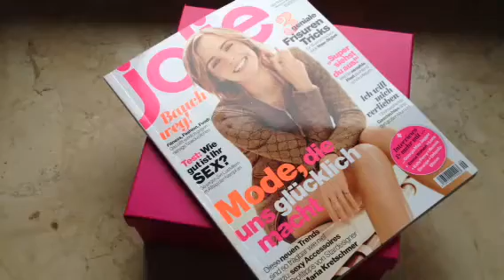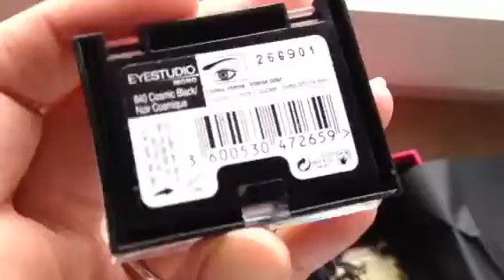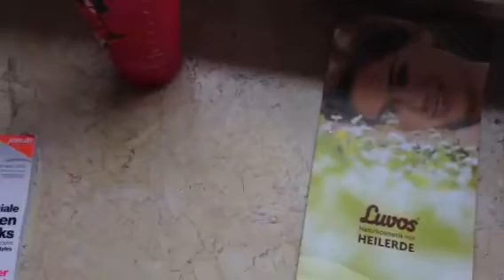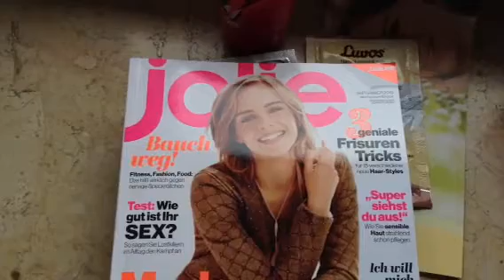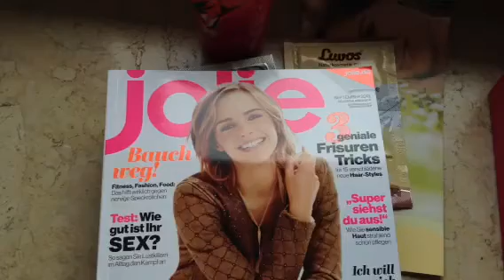Pinkbox September 2013 - Inhalt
Gerne werbe ich euch für ein Probeabo unter dietesterin.de.
Ich freue mich über neue Fans und Follower!
Achtung: Ab dem 13.9.13 könnt ihr auf meiner Nagellacke von Kiko gewinnen!